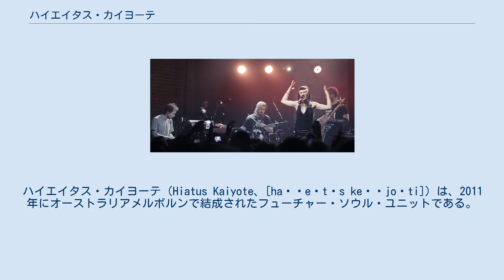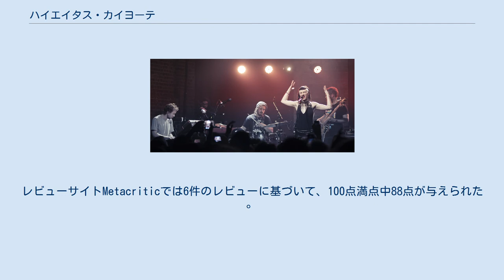ハイエイタス・カイヨーテ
ハイエイタス・カイヨーテ（Hiatus Kaiyote、[haɪˈeɪtəs keɪˈjoʊti]）は、2011年にオーストラリアメルボルンで結成されたフューチャー・ソウル・ユニットである。
メンバーはナオミ・ネイパーム・ザールフェルト（ボーカル、ギター）、ポール・ベンダー（ベース）、サイモン・マーヴィン（キーボード）とペリン・モス（ドラム、パーカッション）の4人である。
 2013年、Qティップを客演に迎えた「ナカマラ」がグラミー賞最優秀R&Bパフォーマンス賞の候補になった。
この曲はフライングブッダから発表された彼らのデビュー・アルバム『トーク・トマホーク』に収録されている。
 2014年には、ヒップホップアーティストのレミ、プロデューサーのサイレント・ジェイ、ボーカリストのジェイス・XLと協力して、「The Sonic Architects National Conference」と題したオーストラリアツアーを開始。
このツアーでは、ジェイス・エクセル、ローレライ、アレハンドロ・ジェイ・アバポという3人のバックヴォーカリストが追加された。
 2015年5月1日に2枚目のアルバム『チューズ・ユア・ウェポン』を発表。
レビューサイトMetacriticでは6件のレビューに基づいて、100点満点中88点が与えられた 。
同年5月9日、オーストラリアのアルバムチャートで初登場22位を記録した。
アルバムに収録された「ブリージング・アンダーウォーター」は、第58回グラミー賞最優秀R&Bパフォーマンス賞の候補になった。